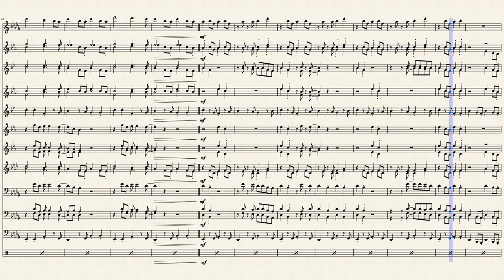Redbone - Come and Get Your Love (Pep Band)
Come and Get Your Love is an original song by Redbone.